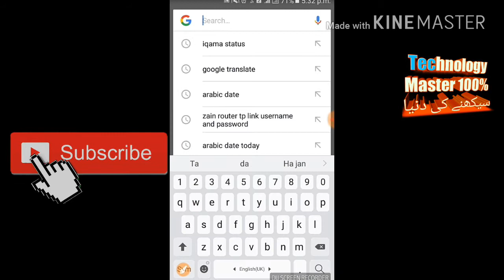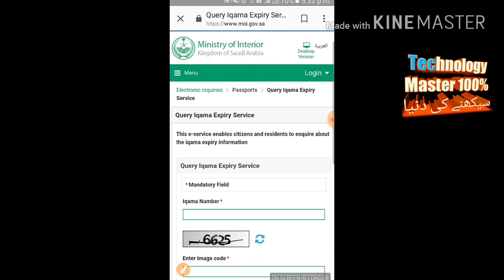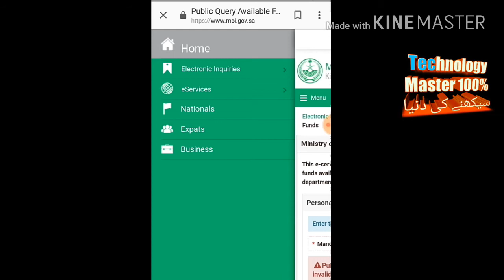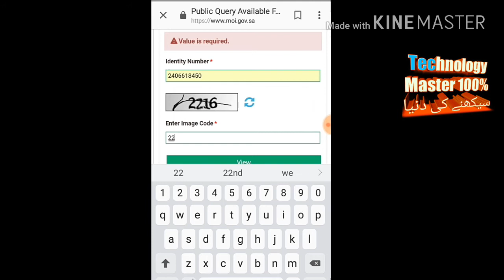How to check sayeq hass iqama Huroob||سائق خاص 2017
Sayeq hass ka Huroob kesy check kare 2017